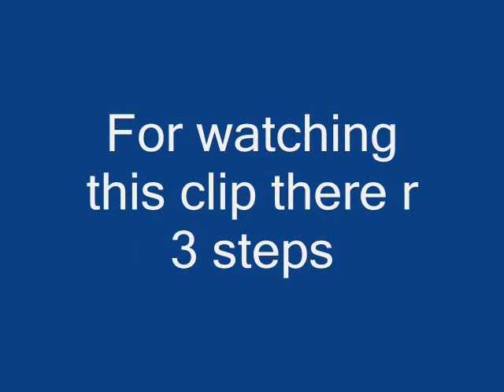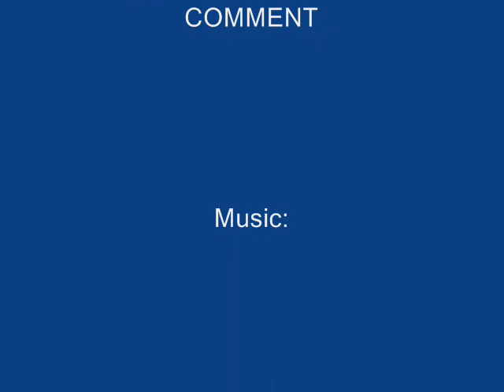GRAFFITI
some pics